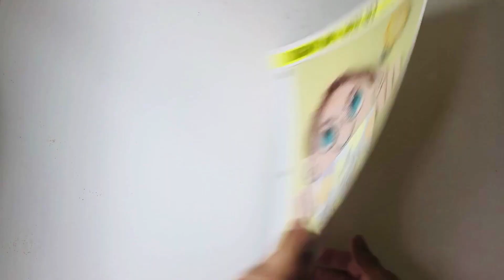Bright Idea Note Holder and Magnet Set Plastic Canvas Pattern Book Flip Through Video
Vintage Plastic Canvas Pattern: Bright Idea Note Set. Includes charts for note holder and lightbulb magnet. Basic materials you'll need are 7-count plastic canvas sheets and worsted/ #4 medium-weight yarn. See image at product link above for all recommended materials and size info.